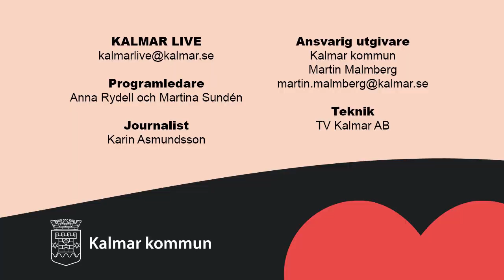Kalmar Live - Avsnitt 20 (30 april 2020) med Lars Sonnesjö och Cecilia Schelin Seidegård.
Skådespelaren Lars Sonnesjö är på besök och har med sig dockan Signe.
Vi firar Valborgsmässoafton, landshövding Cecilia Schelin Seidegård håller vårtal och vi sjunger in våren med en manskör särskilt för Kalmar Live.